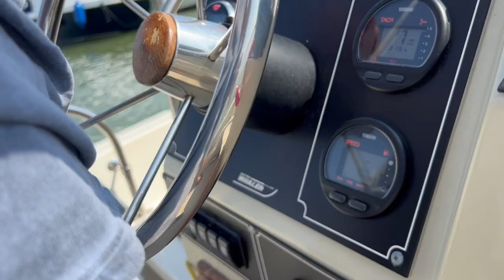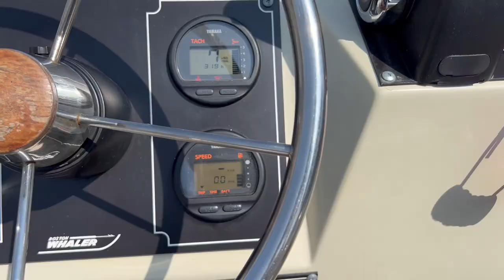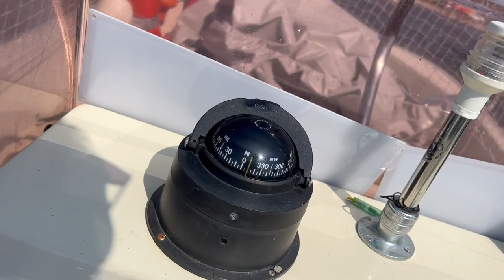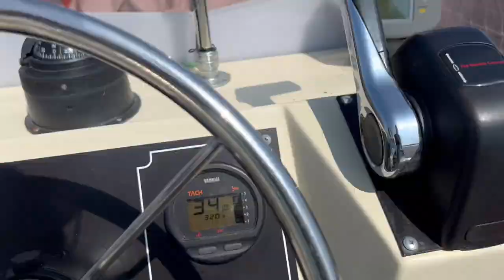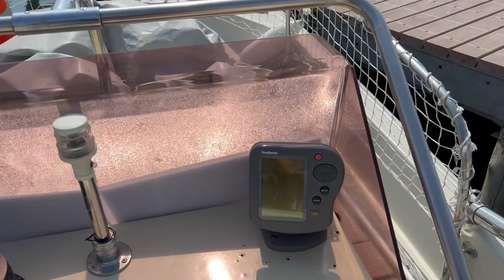VI PRESENTO LA NOSTRA BOSTON WHALER 17 MONTAUK | VLOG ITINERANTE PER CHIOGGIA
In preparazione per il rally motonautico VENEZIA PORDENONE 2022, porto la Boston Whaler 17 Montauk 1989 in officina per fare un tagliando completo e sistemare il trim al Selva 100 del 2013.